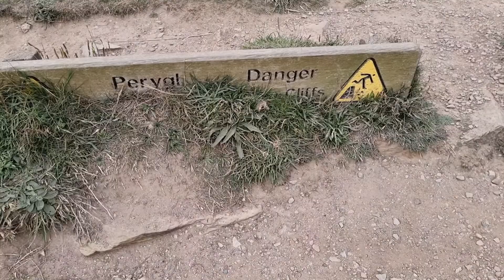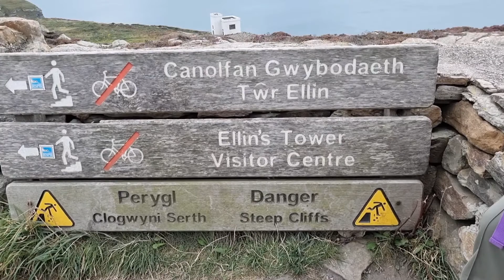LAST DAY OF OUR SHORT HOLIDAY|OUT TO ENTERTAIN THE KIDS|SOUTH STACK LIGHTHOUSE NORTH WALES